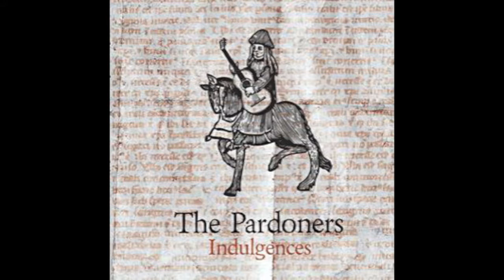The Pardoners - Moonlight Can Be My Friend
This video featuring the Pardoners was shot at the "Cabana Lounge" in East Malvern Melbourne on Sunday 26th October 2014.

Joining the Pardoners was long time collaborator, Lindsay Field.

The Pardoners are long time Australian music stalwarts Sam See & Glyn Mason who between them have been in some of Australia's best known groups over the years including, Flying Circus, Chain, Copperwine, Ariel, Goanna and, Stockley See & Mason just to name a few.

The track "Moonlight Can Be My Friend" is from their 2011 Cd "Indulgences". The album was retro-reviewed on the Toorak Times on Saturday 29th November 2014, and this video was included.

An up to date list of live gigs is available from their web site, as is the album which can be purchased as a Cd or downloaded from the pardoners web